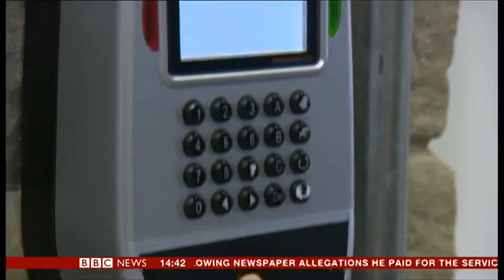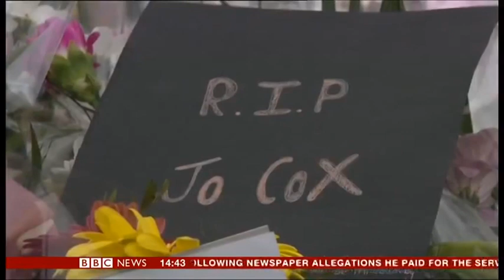1 in 4 Yorkshire MP's Received Death Threats Or Abuse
A Look North investigation has found death threats and abuse have left many of our MPs fearing for their safety. The concerns have prompted the police force that dealt with the murder of Jo Cox to invite every MP in the county to a safety briefing this week.
A quarter of those who replied to our survey said they'd received a death threat or abuse in the last three years.  David Rhodes has this special report.